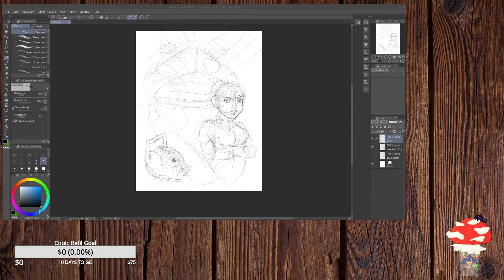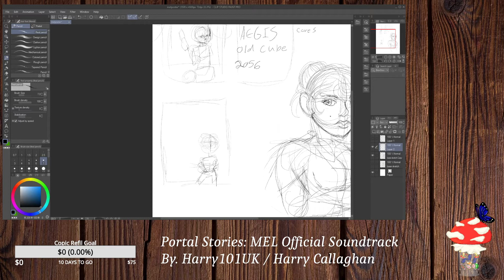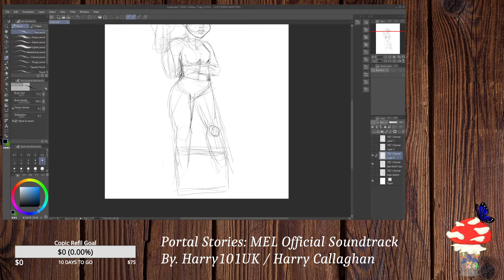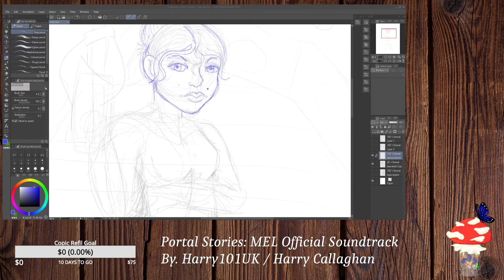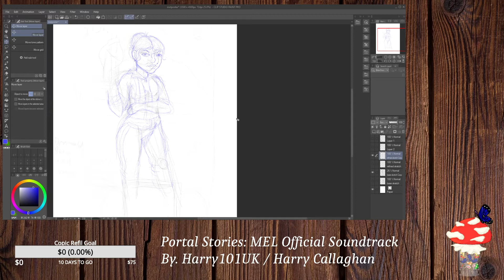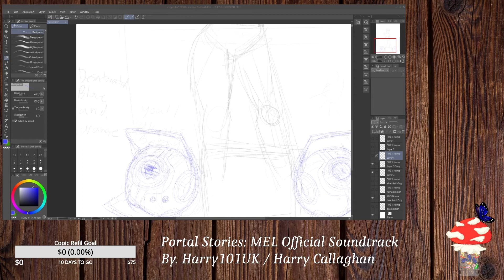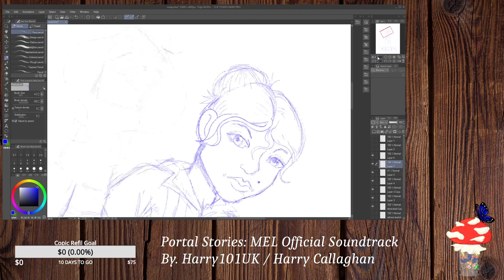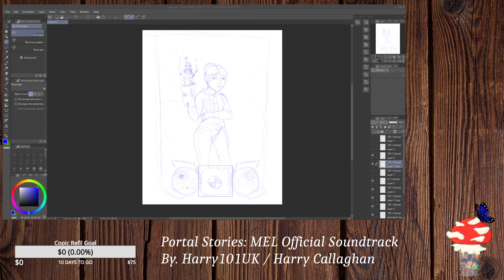Twitch Livestream Archive #4: Sketching a Portal Stories: MEL Poster! (ClipStudioPaint)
Hello Everyone! This VOD is the sketching of a portal stories MEL poster. I HOPE to finish it as a speedpaint by the anniversary but I can't promise. I hope you enjoy!

Gaming Channel!

Programs used:
Windows Movie Make, Adobe Premier - Video Editing
OBS - Recording